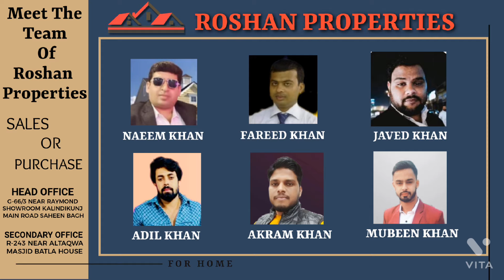3BHK Flat In Batla House , 2BHK Flat In Delhi ,1BHK Cheap Price Flat,Abul Fazal,Joga Bai,Zakir nagar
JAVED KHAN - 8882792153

AREA -125 GAJ 3BHK ,3RD FLOOR WITH CAR PARKING ,LIFT ABUL FAZAL

HEAD OFFICE G-53 NEAR PETER ENGLAND SHOWROOM 40 FUTA ROAD SHAHEEN BAGH

SECONDARY OFFICE 20 FUTA ROAD NEAR ALTAQWA MAZID BATLA HOUSE

WE ARE ROSHAN PROPERTY A LEADING REAL ESTATE CONSULTANT. We SPECIALIZED  IN SERVICES RELATED TO THE SALES AND PURCHASE IN JAMIA NAGAR SHAHEEN BAGH ABUL FAZAL ZAKIR NAGAR JOHRI FARM BATLA HOUSE GAFFAR MANZIL DASNA MANY OPTIONS ARE AVAILABLE IN BEST PRICE 😊

3bhk flat in Delhi ,Jamia me flat hi flat ,flat in okhla , saheen bagh me 2bhk flat ,saste flat ,Abul Fazal me flat ,Zakir nagar me flat ,flat in jasola vihar ,okhla vihar me flat ,1bhk ,2bhk ,3bhk,4bhk flat in Jamia nagar,Chep Flat in Batla House, Furnished Flat in Delhi, with car parking

FLAT IN NOIDA, LUXURY FLAT IN NOIDA, PLOT IN JEWAR AIRPORT, DASNA MASURI GHAZIABAD MEIN PLOT, DEHRADUN MEIN  VILLA IN DEHRADUN, GREATER NOIDA MAIN FLAT

WHATS APP - FACEBOOK -